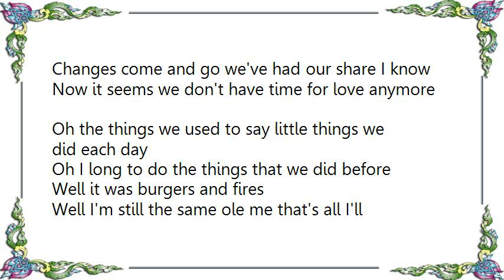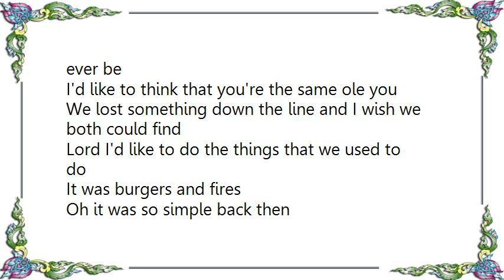Charley Pride - Burgers and Fries Lyrics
[Lyrics Charley Pride - Burgers and Fries]
Burgers and fires and cherry pies it was simple and good back then
Walkin' in the sand hand in hand never thinkin' that it could end
Makin' our love with the moon above at the drive-in picture show
And it was burgers and fires and cherry pies in a world we used to know

Changes come and go we've had our share I know
Now it seems we don't have time for love anymore
Oh the things we used to say little things we did each day
Oh I long to do the things that we did before
Well it was burgers and fires

Well I'm still the same ole me that's all I'll ever be
I'd like to think that you're the same ole you
We lost something down the line and I wish we both could find
Lord I'd like to do the things that we used to do
It was burgers and fires

Oh it was so simple back then